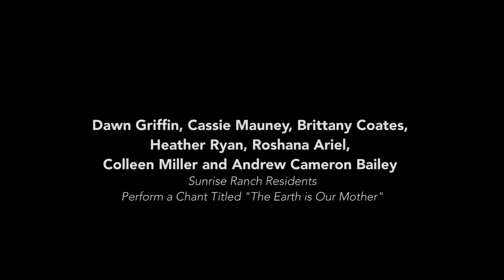Sunrise Ranch residents perform "The Earth is our Mother"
March 5, 2017: Sunrise Ranch residents Dawn Griffin, Cassie Mauney, Brittany Coates, Heather Ryan, Roshana Ariel, Colleen Miller and Andrew Cameron Bailey perform a piece called "The Earth is our Mother" during the Sunday service in the Dome at Sunrise Ranch, Loveland, Colorado.

SunriseRanch.org